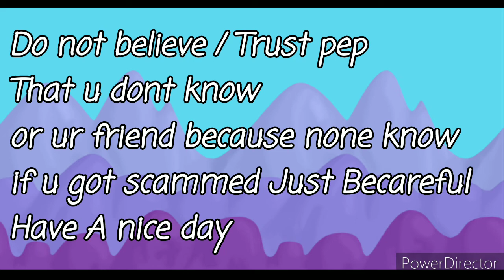Trolling Scammer !! So funny 😂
Spam Message the scammer guys 😂